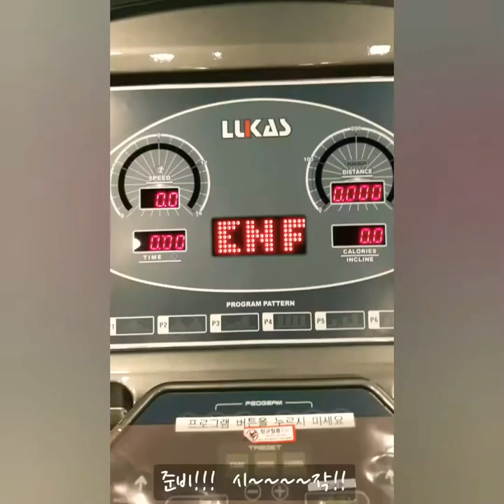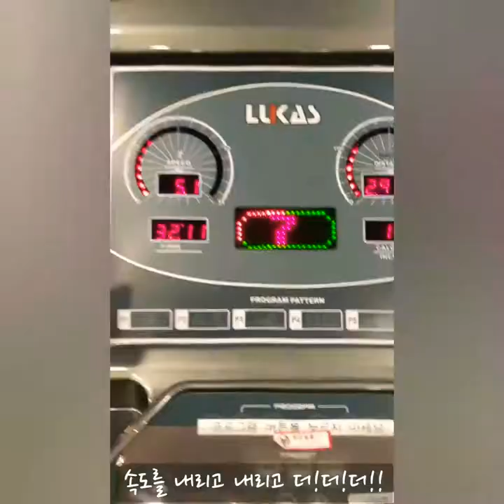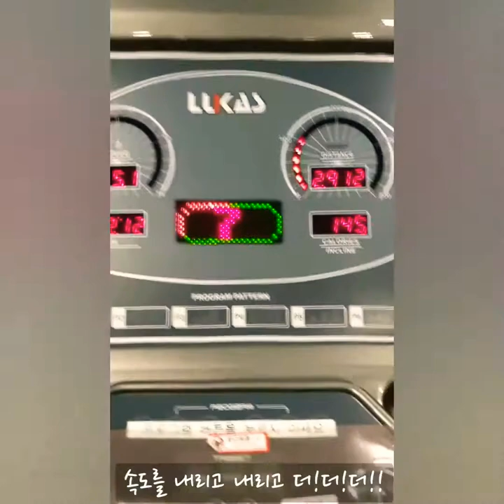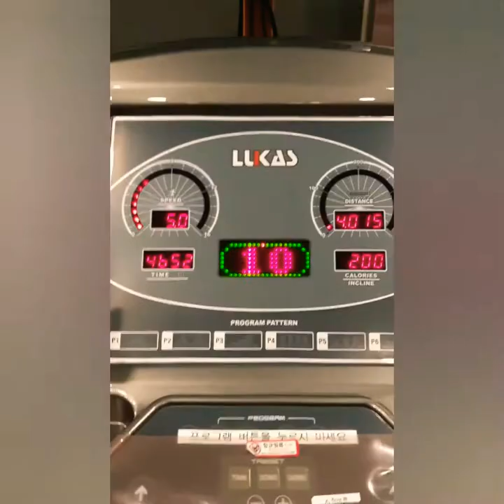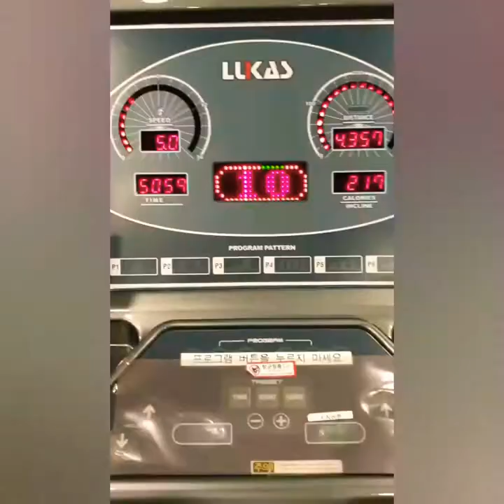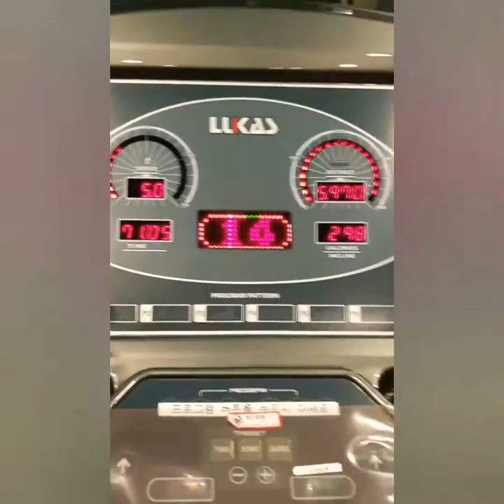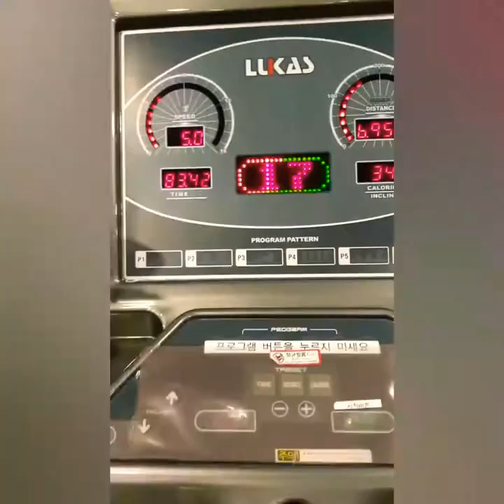9월 16일 걸어볼까요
비야 이제 그만~
반갑다(?) 가을아~

매일 10km 걷기 실천중